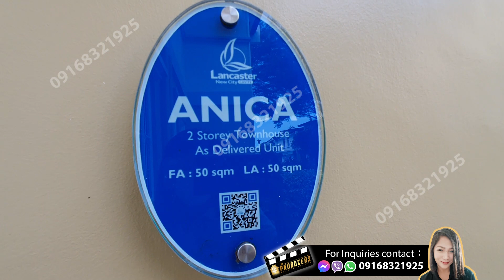Anica Delivered Unit by MJ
Introducing ANICA Townhouse In Family and Pet Friendly City

House Features
》Floor Area:50 sqm
》Lot Area:50sqm
》Three (3) Bedrooms
》Two (2) Toilet and Bath
》1-Car Garage
》Living Area
》Dining Area
》Kitchen
Service Area

♦️Located in Imus-General Trias Proper, only 30 minutes’ Drive from MOA/PASAY/NAIA
via CAVITEX and very soon CAVITE - LAGUUNA EXPRESS WAY

✅Compete Amenities Inside
✅Supermarket, BAnk, Fast Food, Church, School, Terminal
✅All you need is Andito na

The Prefect Time for a BetterHome is Now!

👍Send us Direct Message for Complete Details!

Stay Safe!
Stay at Home!
Own a Home!